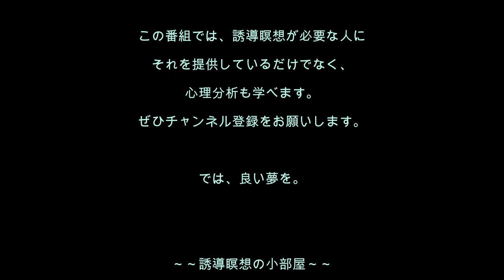心理分析を学ぶ82／わがままをやめる！！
誘導瞑想は、聴くだけで自分が変わる「聴く薬」です。聴くことで人生の質が良くなり、運も良くなります。

今回の誘導瞑想はのテーマは、ずばり、「わがままをやめる」です。
わがままをやめたくても、なかなかやめられないという人にお勧めです。
絶対にわがままは、損ですよ！